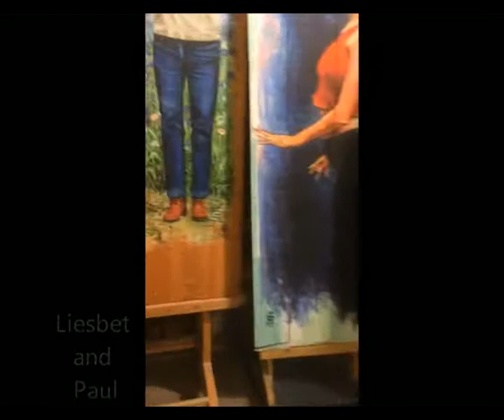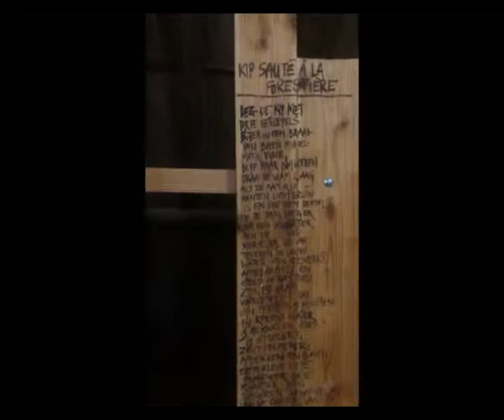Paintings in the attic 1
Paintings from the series Le Bois d'Amis, in the attic above my studio... More paintings from my studio will follow soon.